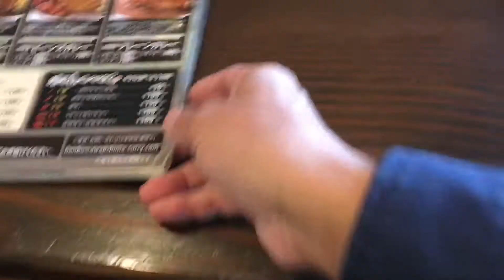淡路島咖喱 の 淡路島 スタウトポークカレー ビッグ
東加古川 にある 大人志向の本格カレー 淡路島咖喱 LC東加古川店 の 淡路島 スタウトポークカレー ビッグ (980円) と 野菜サラダ (150円) 、スープ 付き。